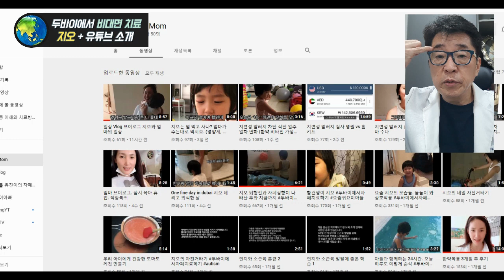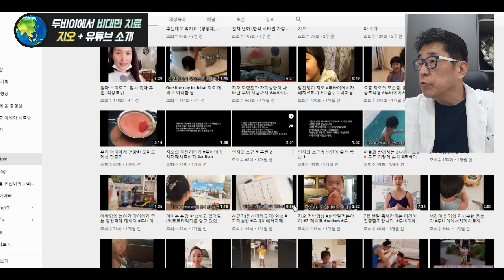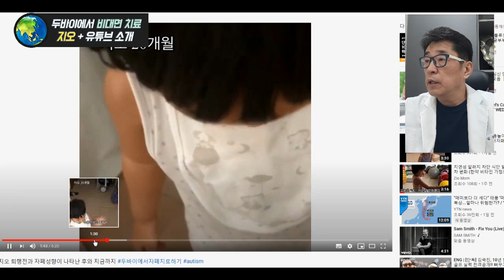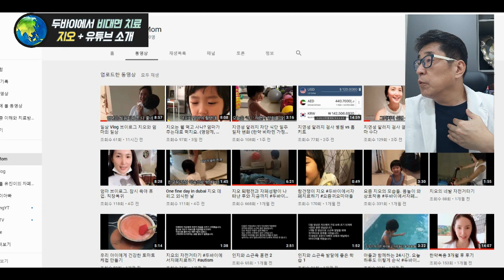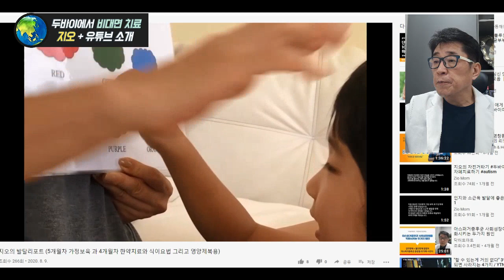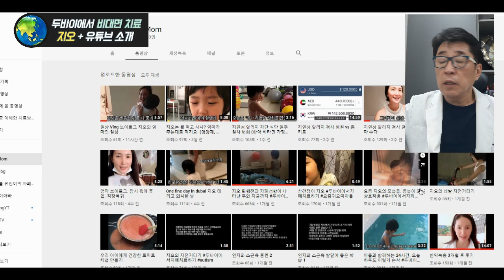두바이 지오의 자폐 치료 이야기 (협찬/광고 아닌 순수 유튜브 소개)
두바이에서 가정보육과 비대면 자폐 치료 중인 지오와 유튜브 채널을 소개합니다.
▼ 채널주소 + 지오의 관련 영상 ▼

📣본 사례는 홍보목적의 치료 제공 / 협찬 후기가 아닌 실제 치료 후의 호전 사례임을 명확하게 알려드립니다.

 i-tomato
*skyfe : itomato